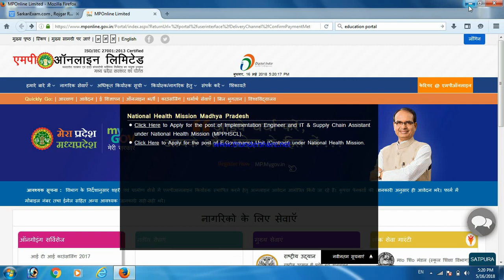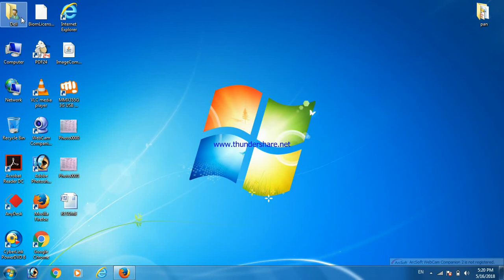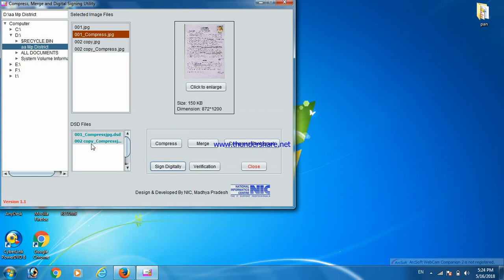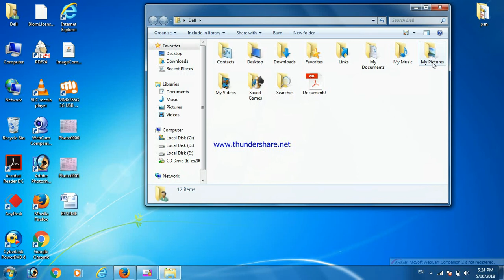Digital Sign file to mponline and csc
आय निवास अन्य लोक सेवा कार्य मे dsd फ़ाइल केसे बनाते है mponline and csc